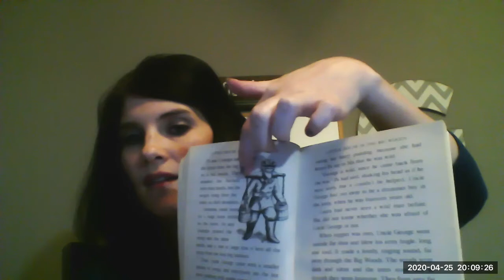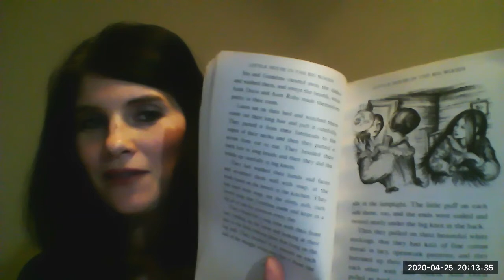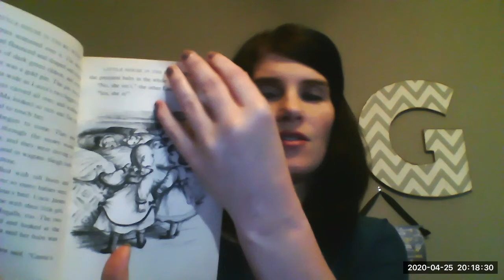2nd Grade - Reading - Little House in the Big Woods Chapter 8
Turn to page Chapter 8 Dance at Grandpa's pp. 130 and find out how Laura, her family, and friends had some fun in the pioneer days!